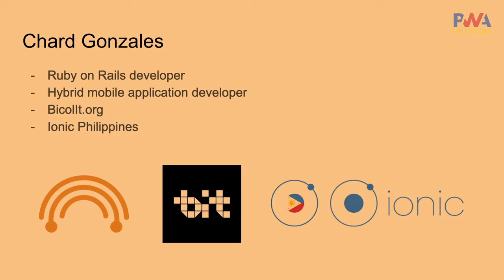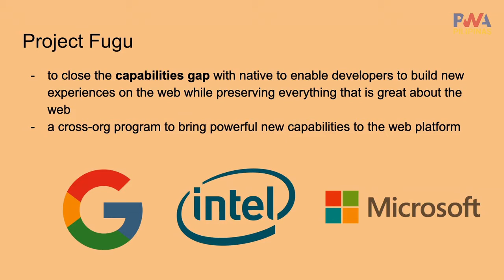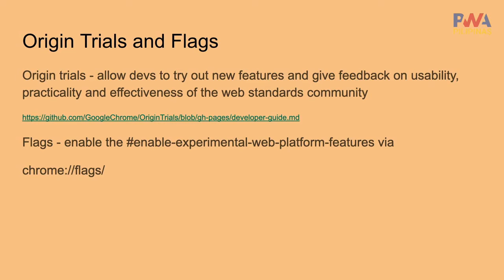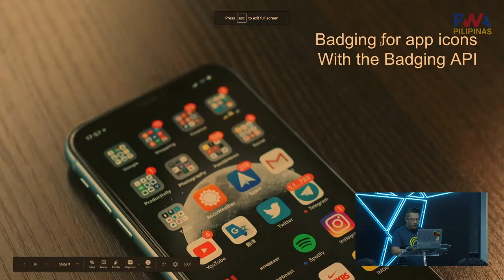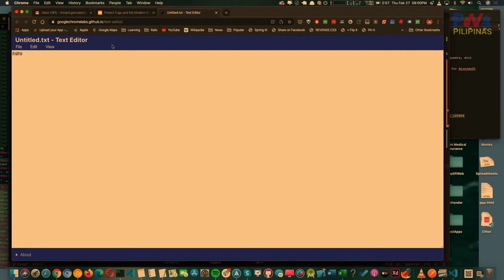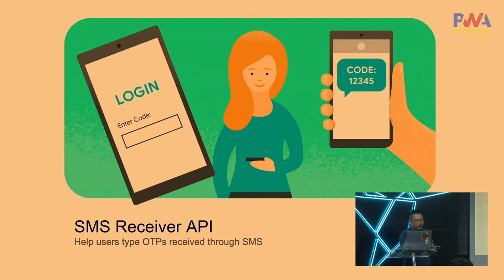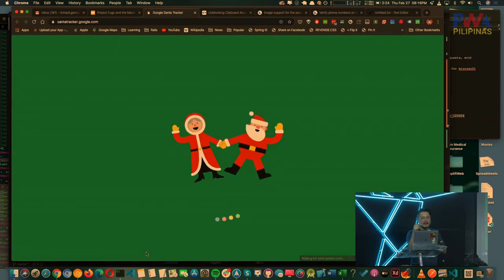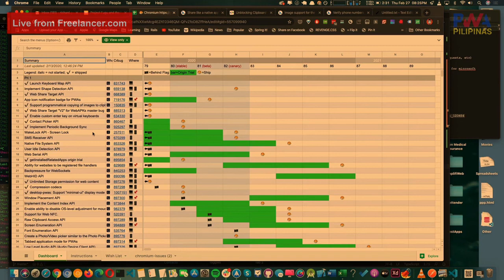Project Fugu and the Modern Capabilities of the Web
Talk from the State of The Progressive Web Apps 2020 meetup held last February 27 at the Freelancer.com office in BGC, Taguig City, Philippines.